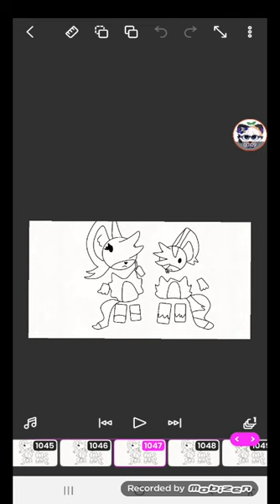🐾a cute ship its Nix🦊 x 🐺Jack🐾